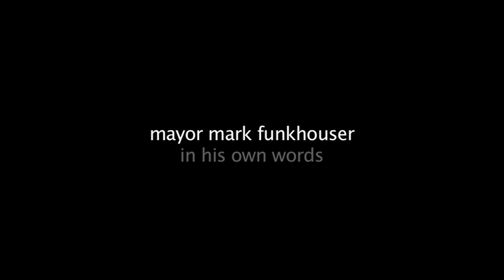Mayor Mark Funkhouser: On Rebuilding Our Neighborhoods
"In the center of our city is a huge hole," Mayor Mark Funkhouser says of the thousands of vacant lots and houses in the center of Kansas City. "We have an entire city we need to repopulate.' In His Own Words, the Mayor talks about how to bring middle class families back to Kansas City.